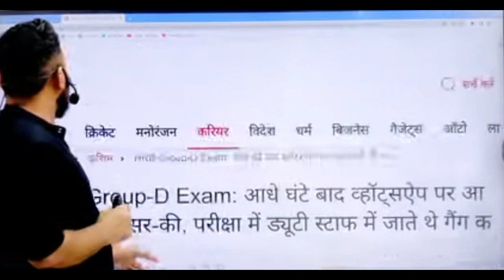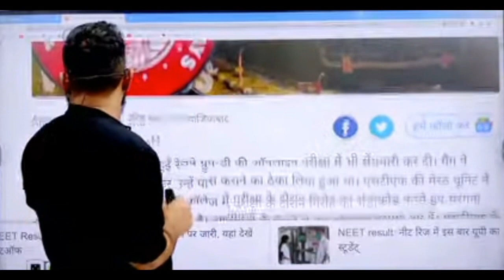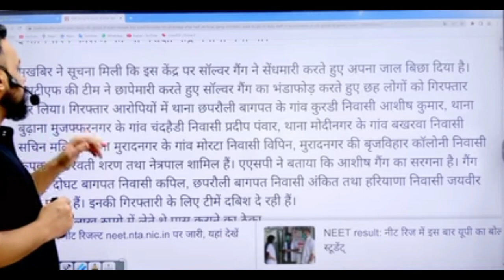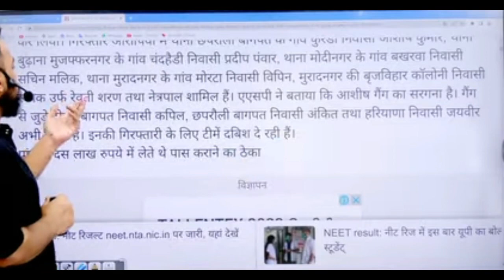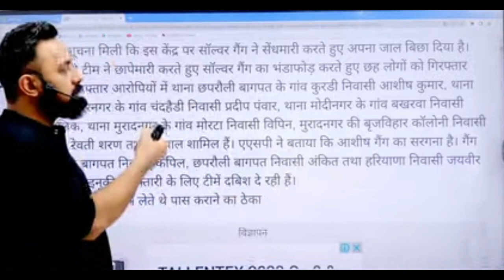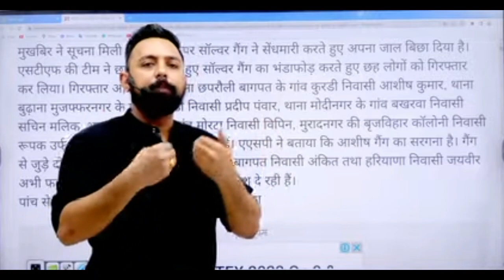RRC GROUP D | परीक्षा Cenre पर ड्यूटी स्टाफ़ में जाते थे गैंग के लोग , पेपर रद्द होगा या नहीं?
group d
group d analysis reasoning
group d cut off 2022 jaipur
group d cut off 2022 secunderabad
group d exam cancel
group d exam cancel hoga